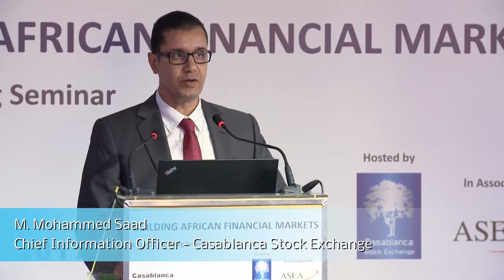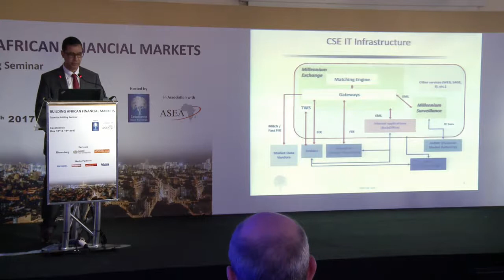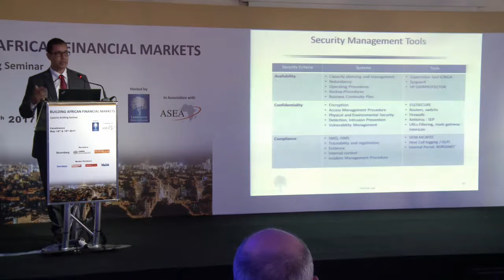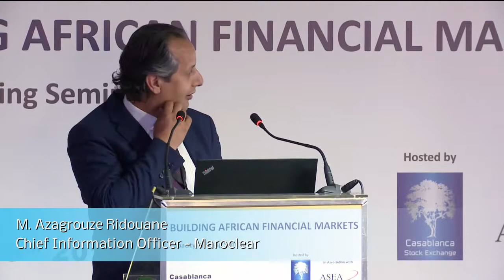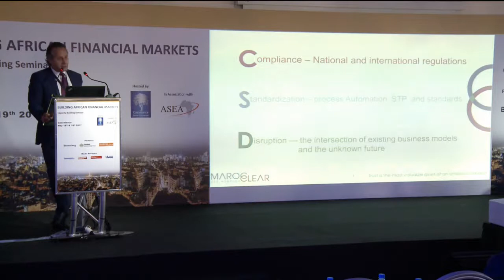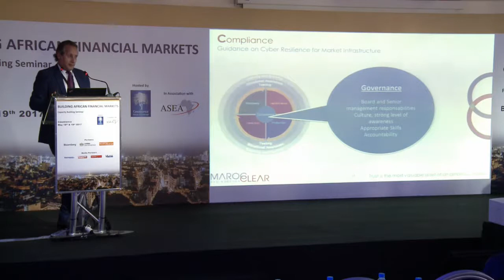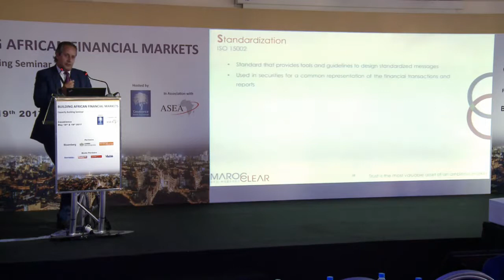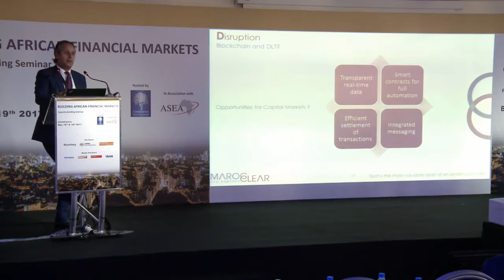BAFM 2017: Global principles for financial markets IT infrastructures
The Casablanca Stock Exchange (CSE), jointly with the African Securities Exchanges Association (ASEA), organized for the first time in North Africa, the 6th edition of the Building African Financial Markets (BAFM) Capacity Building Seminar, in Casablanca, on May 18th & 19th 2017.